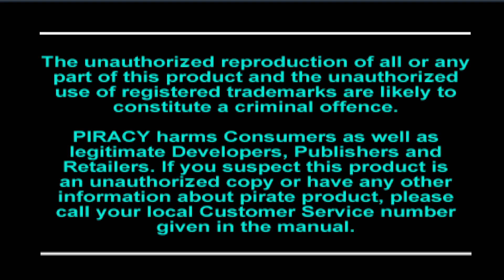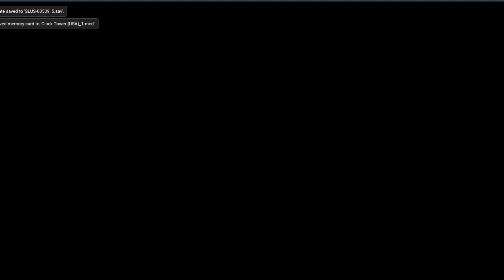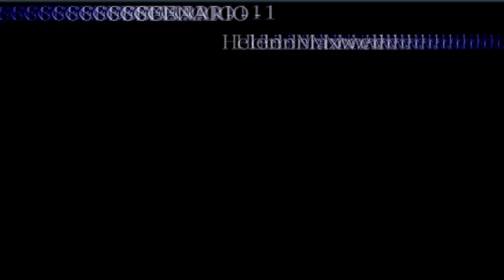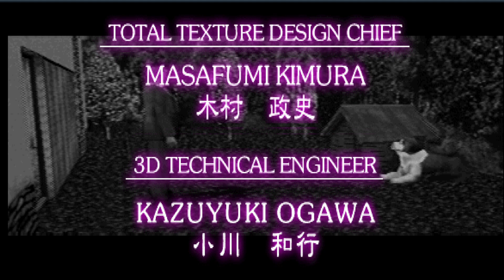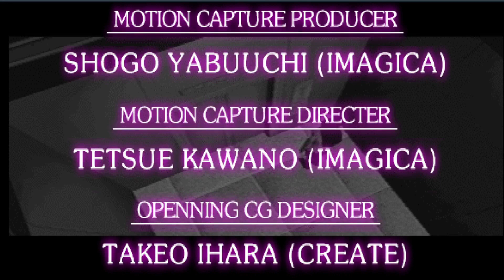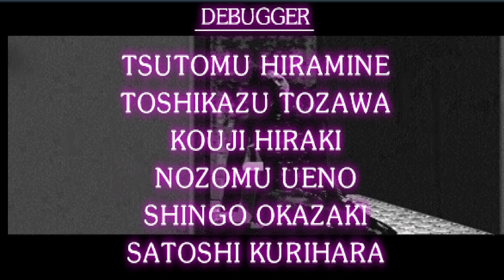Clock Tower 2 [PS1] Helen Playthrough - Ending D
**NOTE** This is considered Clock Tower 1, outside of Japan... However this is Clock Tower 2 in Japan. at least got a better ending, then my very first attempt... although not the greatest, because you do not learn about Edward